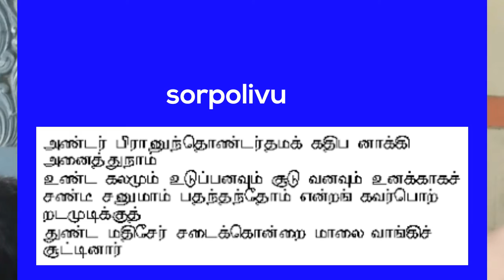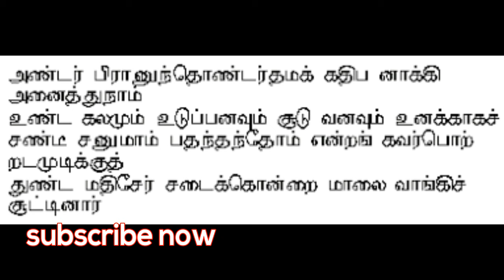empiran santeeswara nayanar gurupoojai sorpolivu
empieran santeeswara nayanar gurupoojai sorpolivu
for detail contact in:
thiruvalar siva iayakumar iyya avargal in bhavani